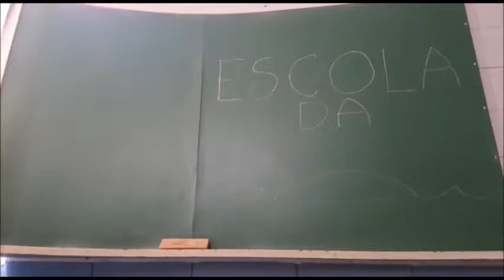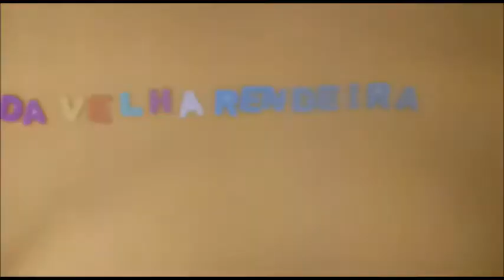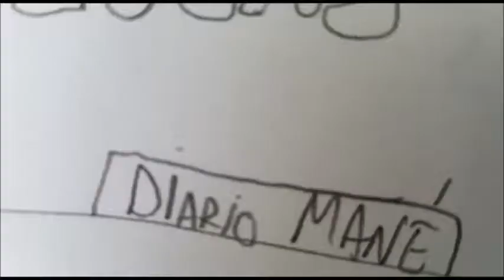[CINEMA DE ANIMAÇÃO] 2018 - RANCHO DE AMOR À ILHA